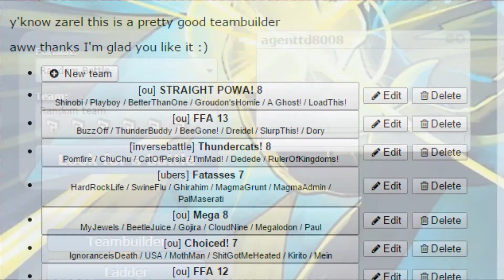Thunder Thursday | Dunsparce Rules Kingdoms!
Happy Thursday guys! Another battle for you guys here.

Thunder Thursday Rules:
First off, only pokemon that can learn Thunder may be used in this battle. However, this does not mean they need to have the move Thunder. In this theme, there are only a few attacking moves allowed. These moves must follow these conditions:

1. Must have the same power/accuracy as Thunder or less
2. Cannot Burn or Poison
3. Cannot 1HKO

These rules only allow for DynamicPunch, Blizzard and Hurricane. Inferno follows the first rule, but since it always burns it cannot be used. Any status moves that Burn or Poison or Steal Life (leech seed) cannot be used as well. Since a lot of Electric Types learn Thunder, battles must be set to Inverse Battles to allow for more interesting matchups. The abilities lightningrod and volt absorb also are not allowed. Moves that lower accuracy or raise evasion are also not allowed.

After this battle, we officially decided Snorlax should be banned because of it's high Sp.Def that walls the 3 Sp. Atks allowed and because it resists DynamicPunch and it's ability to rest and sleep talk to further cripple your team. Also remember that because there are not a lot of attacking moves, battles may be quite long.
Imprison is now banned. We've decided to also ban all defensive normal types because they have no weakness in this tier (this means blissey, snorlax, porygon etc but pokemon like Raticate are fine). Substitute is now banned to avoid stall tactics.